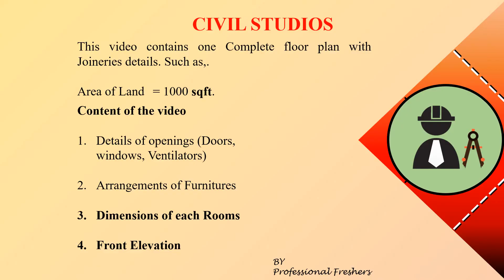25 x 40 | 1000 சதுர அடி வீடு வரைபடம் | house plan for SOUTH facing plot as per vastu | Pooja Room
Topic: 25'x40' house plan
This video consists 25 x 40 south facing house plan, and this 25x40 feet house plan for south facing plot as per vastu and this house plan's specifications will be 25 x 40 2bhk house plan with pooja room and car parking.

Get the House Plan for 25x40 feet Land Which is facing South direction. The House plan in this video consists of 2BHK with Pooja Room, Car Parking & Kitchen Store Room in a comfortable way.
The location of each room in designed as per the VASTU SHAASTRA. So, we can utilize the maximum natural resources inside the building & Because of these things we can maintain the temperature of the inside building.
This house plan is developed for the Single Floor houses and but this house plan is suggested for 4-6 members in a family.
Windows or ventilators are provided for each rooms in this plan for maintaining the good ventilation and the compound wall of 6' feet is developed at the boundary of the land and from the compound wall 1feet offset is provided based on the location of windows of each room

Most Searched Videos links are given below: (Rs 2,000,000 worth House designs)

We are developing Floor plans at low cost with Best quality.

FREE HOUSE PLANS
                   3 STEPS TO GET YOUR DREAM HOUSE PLAN

2. COMMENT your PLOT SIZE
3. Wait for a short time (Less than a week)
Note: Your House plan will be uploaded as a video

XXX SUPPORT US XXX
LIKE our videos to Encourage us
COMMENT your plot size to get FREE HOUSE PLAN on every day
SHARE our video to your friends and family, our video will help them to get better idea about their DREAM HOUSE.

THANKYOU EVERYONE